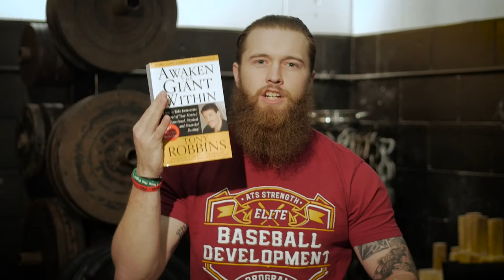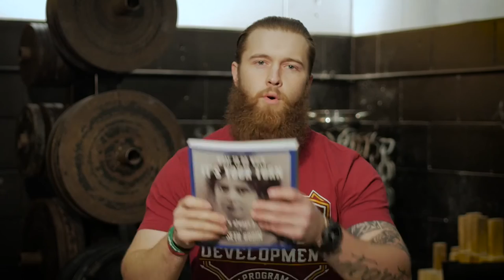Blue Collar Mindset Monday - Books that EMPOWER YOU